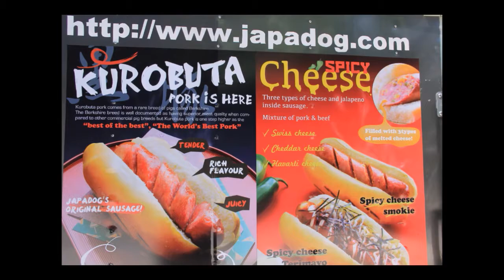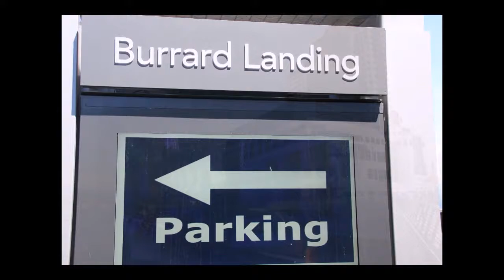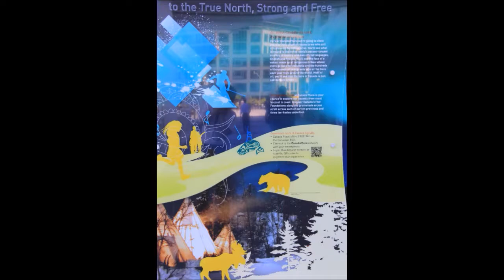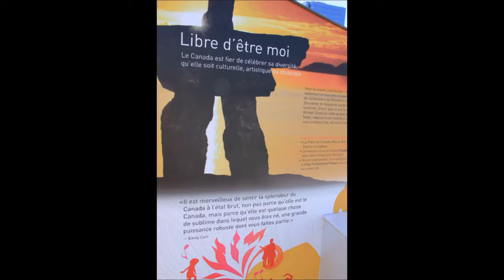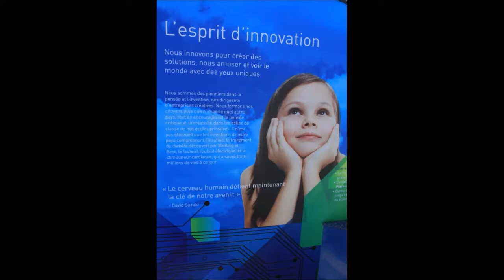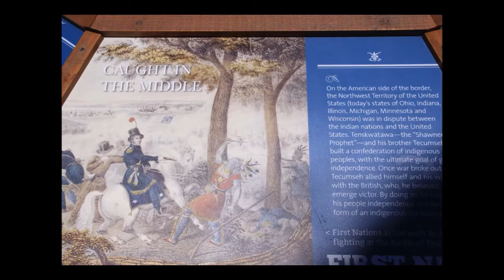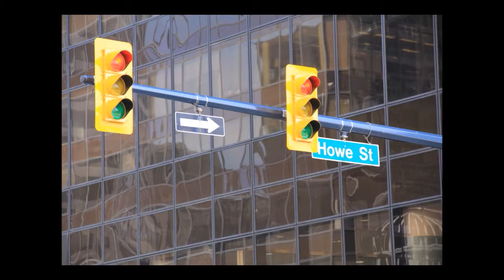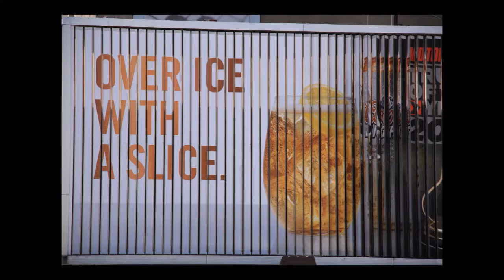마카리오스 에 대한 진실된 화답 64